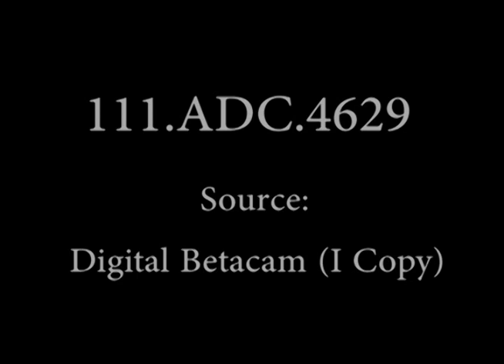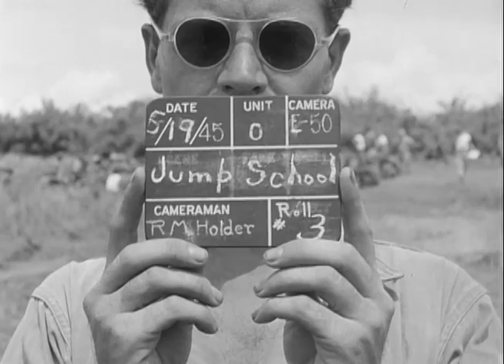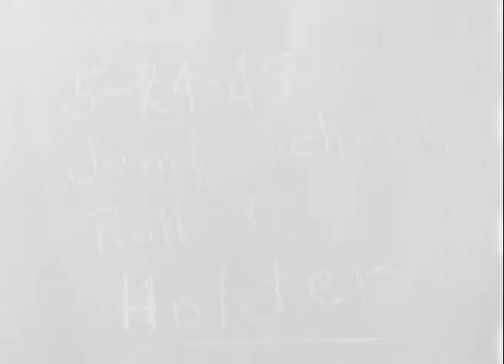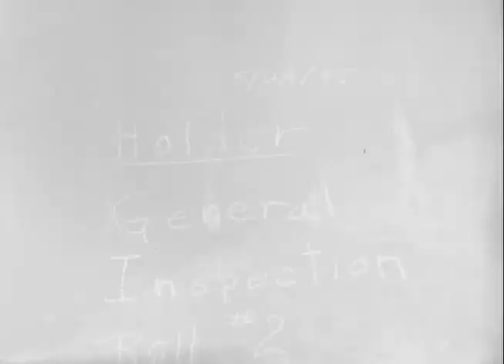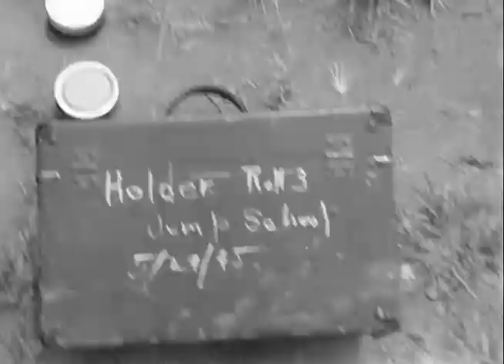11th Airborne Jump School, Lipa Airstrip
In 1945, in the lull before the Allied forces jumped off to Okinawa from the Philippines after liberating the latter of Japanese forces, the 11th Airborne took the opportunity to train newly-arrived replacement troops in parachuting.  The "Jump School" was located at the Lipa Airstrip, Lipa, Batangas.  Video credit: United States National Archives.